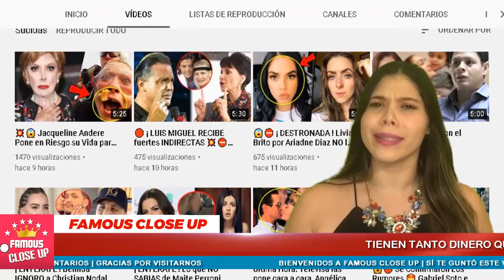🔴🤑 ¡ ENTERATE ! Consuelo Duval tiene mas Fortuna que Thalía 🤩 Famosos mas Ricos de México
Algunos famosos tuvieron que morder el polvo para conseguir el éxito y su perseverancia les hizo ganadores de miles de millones